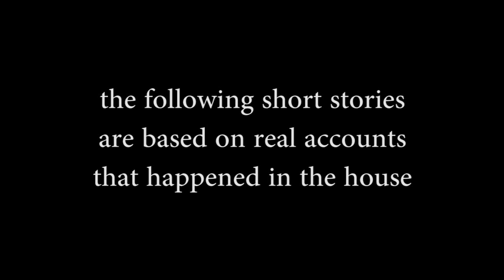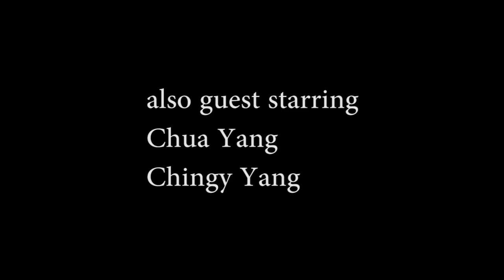A Hmong Haunted House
the following short stories are based on real accounts that happened in the house